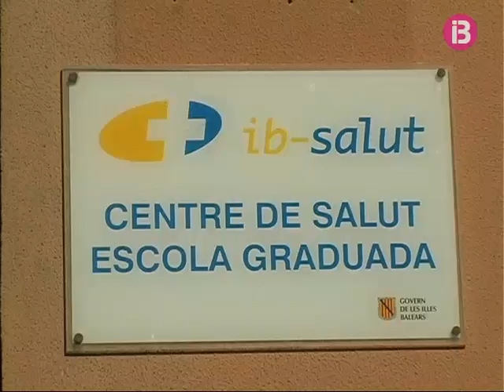Nova víctima mortal per la Grip A Espanya